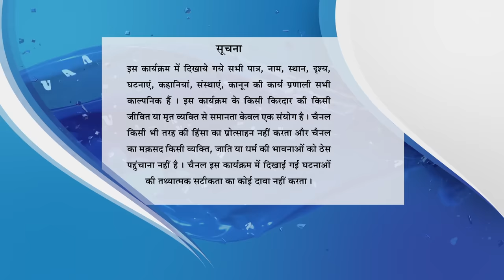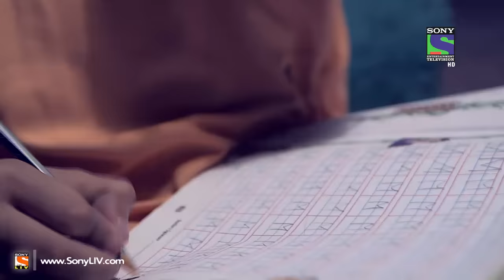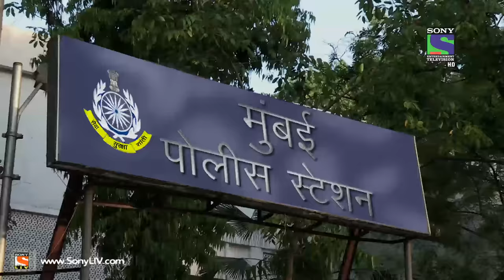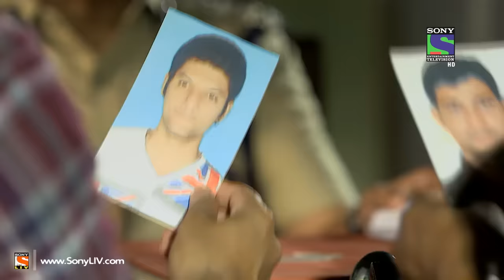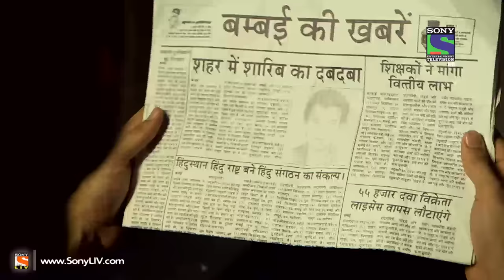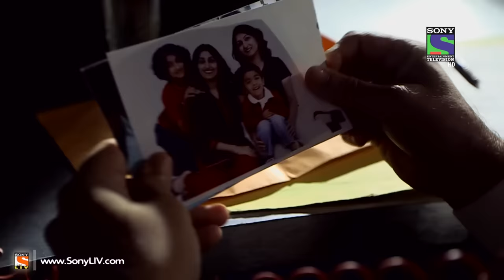Encounter - Story of Achal Kuty and Sharif Dabba - Episode 28 - 27th June 2014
Ep 28 - Encounter - Manoj Bajpai explores the story of 2 Boys Achal Kuty who becomes an Inspector and Sharif, a gangster who wanted to rule the underworld. Sharif popularly known as Sharif Dabba's childhood went in supplying Lunch Box to Criminals in Central Jail. Inspector Achal firmly decides to nab Sharif. Watch shocking encounter of Sharf Dabba. Watch all the latest videos of Encounter online on SonyLiv official website SonyLiv.com.

Down the years many a gangsters have risen from the streets to dizzying heights of the underworld drunk on money, power and brutality. Men who threatened to hold the very existence of the citizens to ransom and change the destiny of a city. History has it that these ruthless beasts were tamed and annihilated in their own backyard by the brave men of law. Encounter is a series showcasing the dangerous encounters between the cops and gangsters